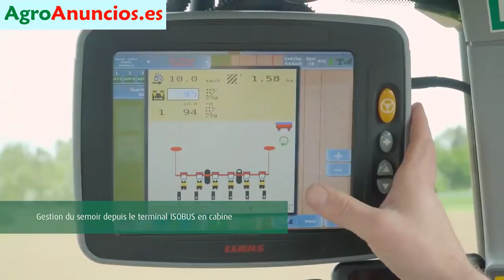Kverneland Optima SX FR | Agroanuncios.es